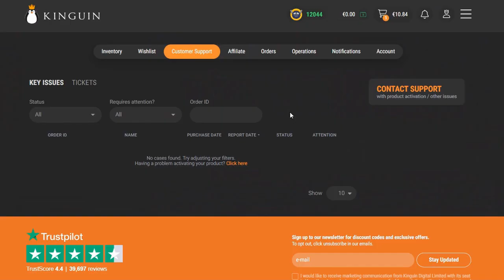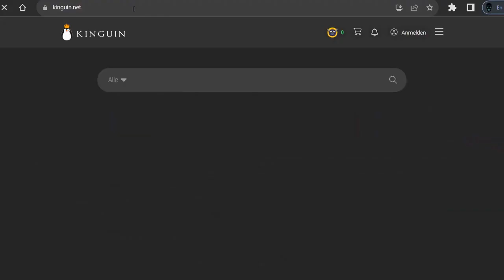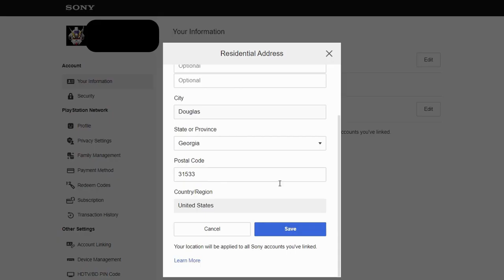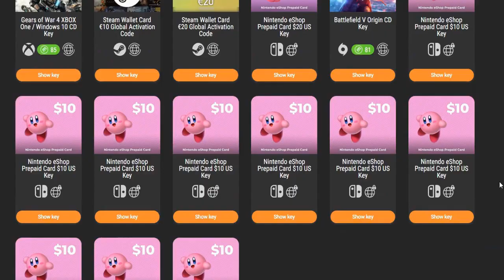Como comprar en kinguin discount cart code working 2022 "solucion kinguin pago retenido" gamepass $1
video tutorial con consejos como comprar en kinguin marketplace y enlace descuento de kinguin